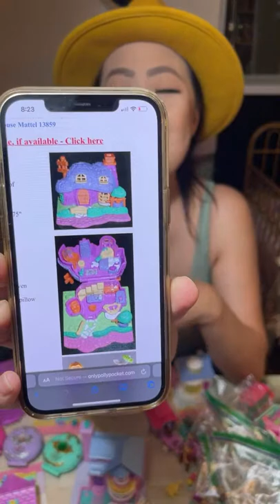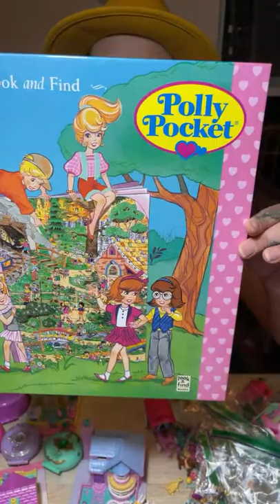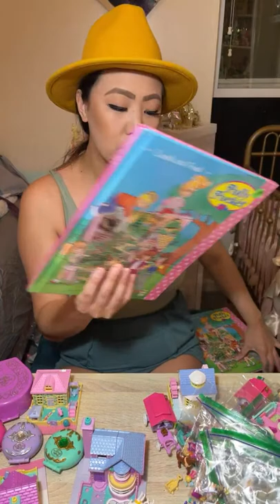Vintage Polly Pocket Haul | LIVE Unboxing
😊 Smart Phone Friendly! View in Vertical Format! 😊

[Be sure to watch on your highest definition. Click those top right three buttons, select "Quality" and choose the highest number setting.]

🙋🏻‍♀️💜💜 Hey guysss. I'm back.. slightly. 😆😆

Join me for a LIVE unboxing of Vintage Polly Pockets. I’ve decided to shoot in real time so you can ask me questions and see the sets that will be available for purchase during our next LIVE auction here on YouTube.

💋 xxo just a Jem Girl
The Polly Pocket Auctioneer

    Find me at
 Julie Gebauer